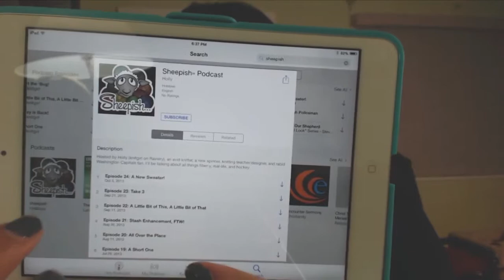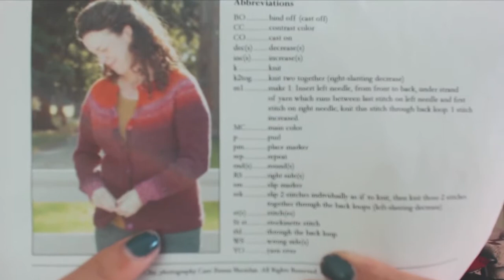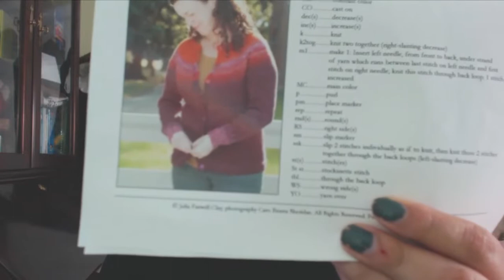Episode 25: The Night Before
Hi everyone! I hope that you've had a great week -or two - since we last chatted. Lots of stuff is going on around here -- you know, it's been almost a year and now I can start doing what I've been wanting to do since the start. Before we get into all that though: ONE MORE DAY UNTIL HIGHLANDS ON THE FLY. Excited doesn't even cover it.

I've updated the URL for the show notes-slash-blog! Now to get to me, all you need to do is enter sheepishpodcast.com into your browser and you'll be right here. Of course you might already know that, since you're reading this and all...

I am changing the iTunes feed -- since the only way that I can do that is to completely resubmit the podcast, that's what I've done. You can find me in iTunes as Sheepish (two arrows) Podcast - instead of just Sheepish. The old iTunes feed will be non-operational very soon. I need to look into it and will take it down as soon as I can.